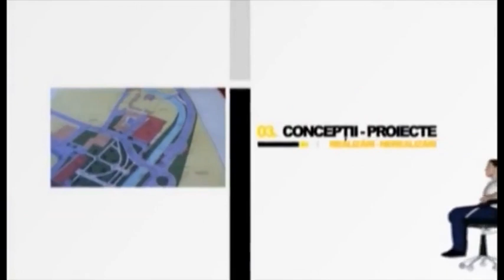Fotoliul cu ghimpi Marinescu & Farkas PART 1